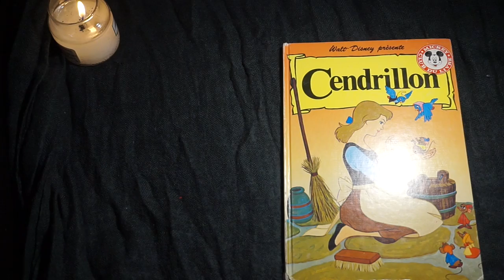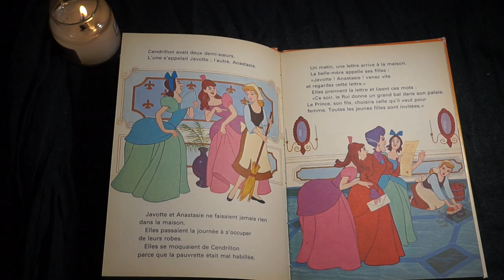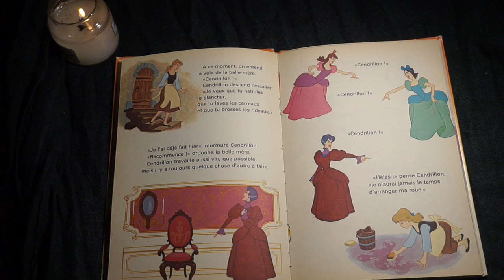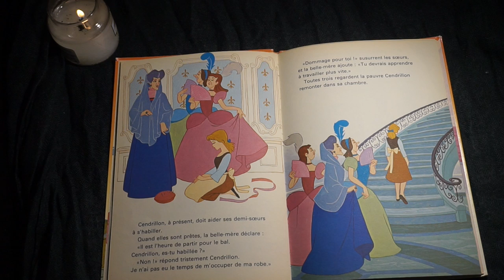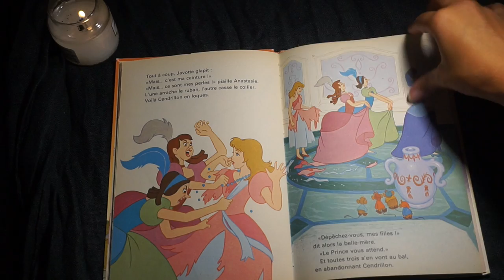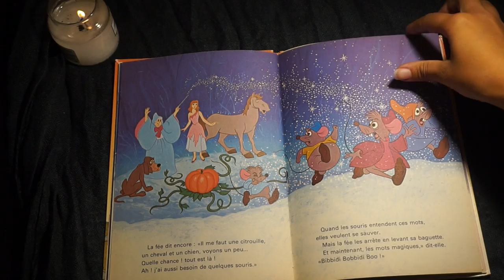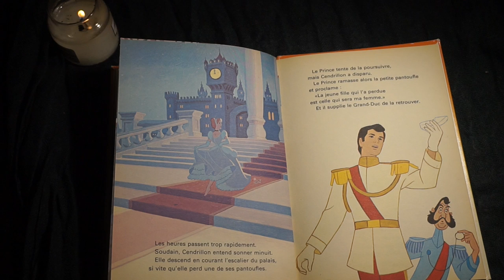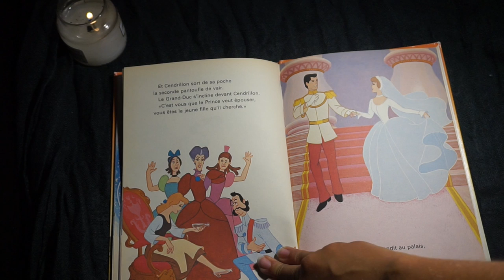👸 Lecture pour Enfant: Cendrillon 👸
💁‍♀️ Dans cette video je vais te lire le livre:   Cendrillon de Disney

😺 L'histoire :
Cendrillon est l'héroïne du Grand Classique éponyme, inspirée du personnage du conte de Charles Perrault, Cendrillon ou la Petite pantoufle de verre.

Sa mère étant décédée, son père se remaria avec la cruelle Madame de Trémaine, qui avait déjà deux filles prénommées Anastasie et Javotte, ainsi qu'un chat appelé Lucifer. Après le décès de son père, sa belle-mère la relégua au rang de servante dans sa propre maison.

Soumise au silence, humiliée, exploitée et contrainte de satisfaire les moindres désirs des trois Trémaine, Cendrillon garde toutefois ses rêves, l'espoir d'une vie plus heureuse et de trouver l'amour.

Contrainte à une quantité de tâches quotidiennes impressionnante, à commencer par la préparation du petit déjeuner de sa belle-mère et de ses demi-soeurs, Cendrillon peut compter sur le soutien de quelques amis animaux.

Un jour, la nouvelle d'une invitation à un bal donné en l'honneur du Prince adressée à toutes les jeunes filles à marier donne espoir à Cendrillon de sortir de son calvaire quotidien. Madame de Trémaine lui donne l'autorisation d'y aller, mais seulement si elle a terminé toutes ses tâches avant. Pendant qu'elle travaille, ses amis souris et oiseaux lui confectionnent une robe à partir de tissus et d'un collier abandonnés par Anastasie et Javotte.

Lorsque les deux soeurs voient Cendrillon avec la robe, elles s'empressent de la déchirer pour récupérer leurs affaires. Désormais en guenilles, Cendrillon ne peut plus se rendre au bal. En pleurs dans le jardin, la jeune femme reçoit la visite de sa marraine la Bonne Fée qui, par un merveilleux enchantement, lui donne une robe somptueuse et un magnifique carrosse afin qu'elle se rende au château royal.

Au bal, Cendrillon attire l'oeil du Prince Charmant dont elle tombe amoureuse et avec lequel elle danse toute la nuit, jusqu'à ce que le premier coup de minuit retentisse. La fin de l'enchantement provoqué par la Bonne Fée contraint Cendrillon à quitter précipitemment le palais, abandonnant au passage une de ses pantoufles de verre.

Le Prince ayant émis le souhait d'épouser la jeune femme avec qui il a dansé, son père le roi ordonne au Grand Duc de ramener la première fille qui parviendra à enfiler la pantoufle. Convaincue que Cendrillon est la jeune femme recherchée, Madame de Trémaine l'enferme à clé dans sa tour avant l'arrivée du Grand Duc. Le courage de Gus et Jaq, aidés par Pataud, les autres souris et les oiseaux, permet à Cendrillon de sortir et de montrer qu'elle possède l'autre pantoufle.

Retrouvée, Cendrillon peut ainsi épouser le Prince, accomplir son rêve et fuir la tyrannie des Trémaine

👦 👧Tranche d'âges:

 👉 Où Trouver le livre?
En librairie ou sur Amazon

💕 Cette chaine est une chaine destinée aux enfants (et aux grands enfants).
Je partage des histoires trouvées au hasard de mes rencontres, de mes voyages.
Pourquoi? Par amour de la lecture, par amour des enfants, par amour des histoires avant de dormir... Parce que je garde des souvenirs assez magique de ma maman qui me lisait des histoires le soir...
Je ne cherche pas à remplacer ce moment privilégié avec la maman, le papa, la grande soeur, le grand frère... mais à être là si jamais la famille n'a pas le temps de livre une jolie histoire.
Je vous embrasse fort fort fort et je vous envoie tout plein d'amour! 💕